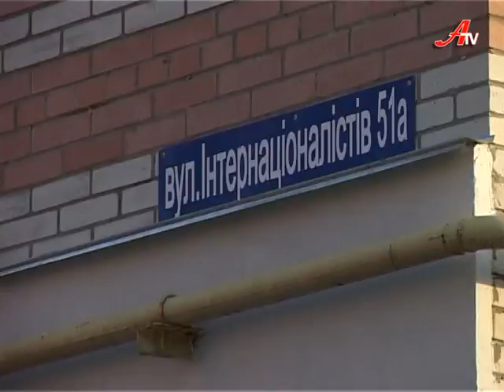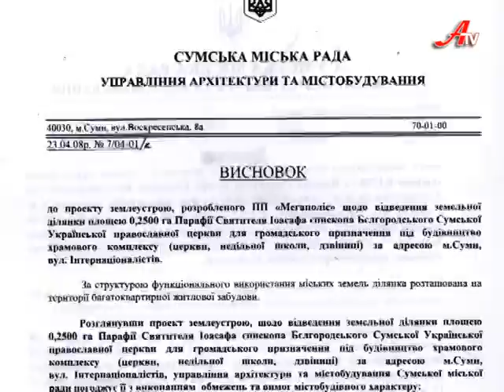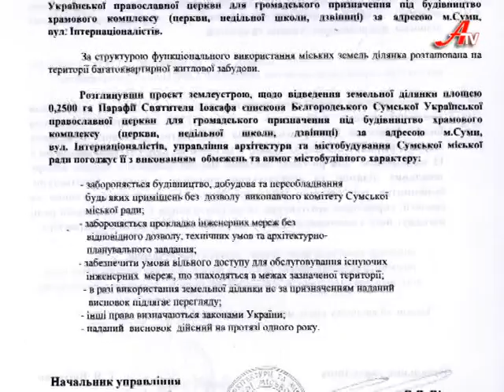Дзеркало за 28 04 2014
- Ви дивитесь «Дзеркало» і наш огляд подій минулого тижня. Тижня повного тривог та сподівань. Власне все як завжди, з єдиним виключенням, що всі очікують вторгнення російських військ, як зосереджені біля кордонів України.
 - Зараз -- знаковий час для перерозподілу контролю над комунальним сектором - вибори міського голови.